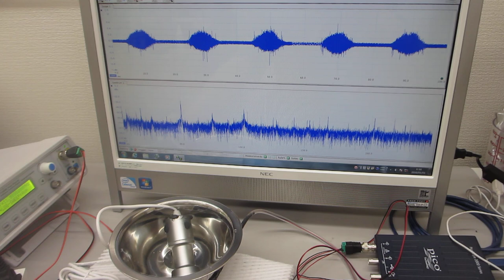メガヘルツ超音波の表面弾性波制御技術ーーステンレス容器を利用した超音波発振制御プローブーー（超音波システム研究所）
オリジナル超音波システム（音圧測定解析評価・発振制御）を利用した
超音波の伝搬特性・伝搬経路を考慮した、

各種材質・構造・サイズ・・・に対する
メガへルツ超音波の基礎実験を公開しています。

メガヘルツのスイープ発振追加による、超音波洗浄器の利用技術